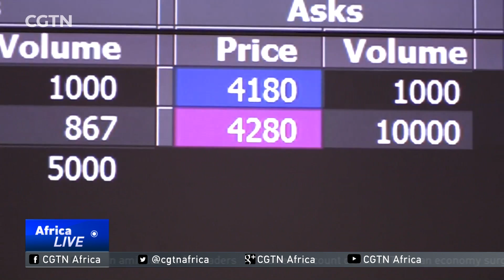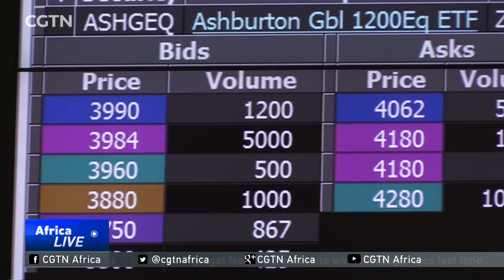Bourse welcomes 58th exchange traded fund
Exchange traded funds or ETF's have grown in leaps and bounds in South Africa and the Johannesburg Stock Exchange welcomed its 58th ETF to the main board. Angelo Coppola has more